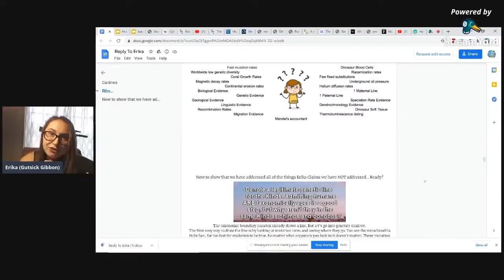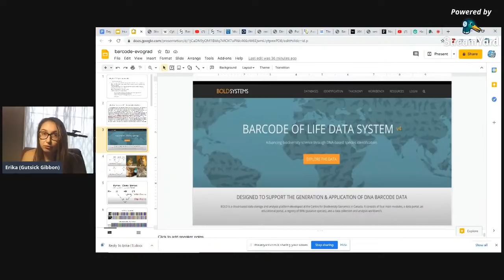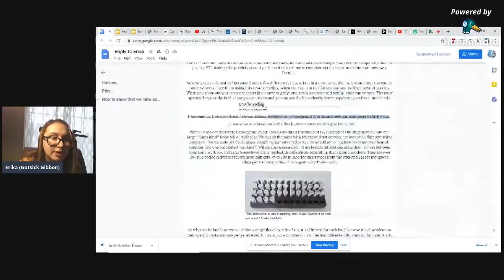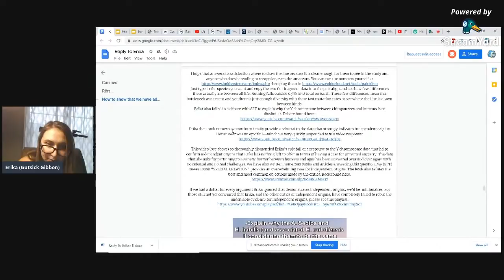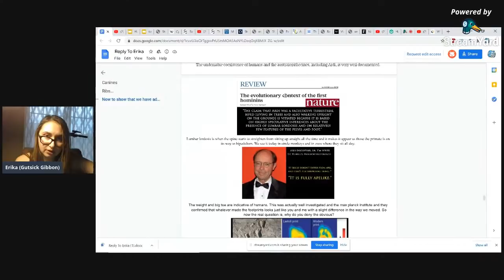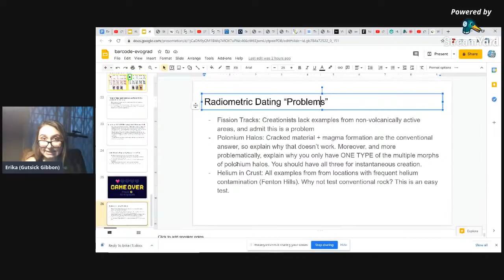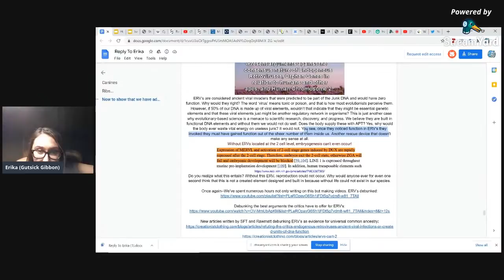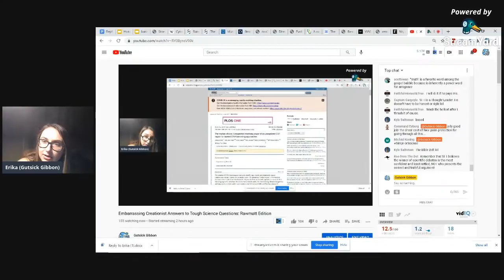Embarrassing Creationist Answers to Tough Science Questions: Rawmatt Edition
*EDIT BELOW*
Today we finish the "Rawmatt Document" approved by Standing for Truth as answers to the questions I asked in this video:

Or repeated here:

The Brain Trust is has not:

- Provided Criteria for separating the hominins into "ape" and "human"
- Denoted a consistent and empirical genetic line for the Kinds
- Presented any kind of rebuttal to my over 6 hours of showing why H. habilis and A. sediba are legitimate taxa (I even went through all your quote mines and explained why they don't do what you want them to and provided innumerable pictures of in situ finds showing articulation and burial, how contemporaneity works ad why it doesn't help you, and explained the nuance of the the three potential species of h. habilis, h. rudolfensis and h. gautengensis.
- Presented any rebuttal reasoning as to why H. floresiensis is "degraded" H. erectus in the face of the literature
- Presented any rebuttal that the laetoli footprints are "human" (you didn't tackle the dikika child OR the biomechanics work)
- Presented any rebuttal to the Hydroplate video's explanation of why NONE of enyart/Nickel's mitigation ideas work to even lessen let alone solve the 1000 trillion 1 megaton h bomb heat levels Walt Brown himself calculated.
- Tackled with any level of empiricism my meta analysis of radiometric dating critiques
- Presented anything new/novel on how the law of radioactive decay could be violated (remember, I already covered the Re/Os experiments in my Hydroplate video)
- Explained how the big 5 mass extinction events can be accounted for (saying "The Flood is Crazy" is not an answer, as I stipulated)
- Covered the nature of ERV's behaving as viruses, the human/chimp simularity, how ERVs validate phylogeny of typical genes/whole genomes OR the de novo work on Orphan Genes
- Justified everything/anything on Jeanson

CORRECTION:

Human mutation rate is similar to the baboon rate in parental bias, NOT rate (of which papio anubis is around the chimp rate: " We estimated a mutation rate per generation in baboons of 0.57×10−8 per base pair, approximately half that of humans. Strikingly, however, the degree of male bias in germline mutations is approximately 4:1, similar to that of humans—indeed, a similar male bias is seen across mammals that reproduce months, years, or decades after birth." via Wu et al. 2020.

It was right there in the abstract too! I added this at 330am last evening, and only glanced at this morning. Forgive my oversight and feel free to double check me on anything I've said!

Additionally, the mutation rate point stands due to the pedigree work shown, as well as the nature of slowdowns in other species.